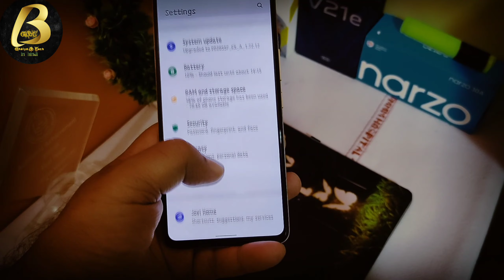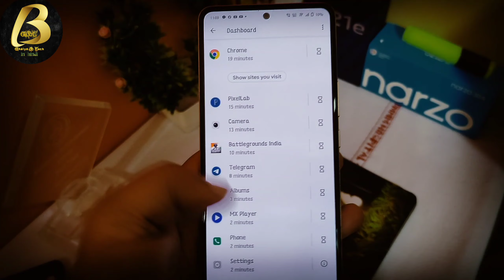Iqoo 7 New Update 1.72.12 Two Major Problem in This | Battery Drain Problem iqoo 7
Namsakar dosto Bhaiya G Tech me app sabhi ka sawagat hai ,Aj is Video me Bataya hu,Iqoo 7 New Update 1.72.12 Two Major Problem in This | Battery Drain Problem iqoo 7,Iqoo 7 Review after 1.72.12 Update

Equipments use by me for video👇

👉Tripod for both camara and Mobile